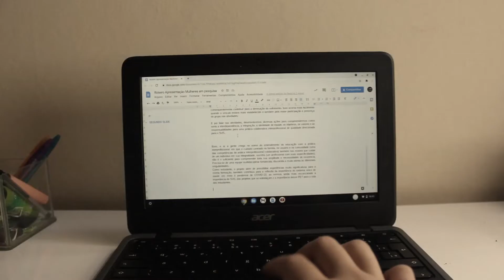Categoria 3 - Imagem em movimento - ATEMPORAL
ATEMPORAL é um convite à reflexão sobre a liberdade e a existência das mulheres, principalmente sobre as mulheres afegãs.

Silenciadas por normas que condicionam toda a sua existência: sobre trabalho, relacionamentos, comportamento e lazer, as mulheres afegãs durante décadas e muitas vezes durante toda a sua vida, são condicionadas as ideias do clã fundamentalista islâmico.

O futuro das mulheres no Afeganistão demonstra-se aterrador, sombrio e sem perspectivas de igualdade de gênero, ainda mais quando potências mundiais capitalistas se colocam entre as decisões e a orquestragem do país.

Diariamente o medo se consome pelo autoritarismo, desrespeito e ignorância. Entretanto, enquanto houver mobilizações, reflexões e coragem, há esperança para tornar o futuro das mulheres como elas sempre mereciam: com respeito, oportunidades e donas de si.